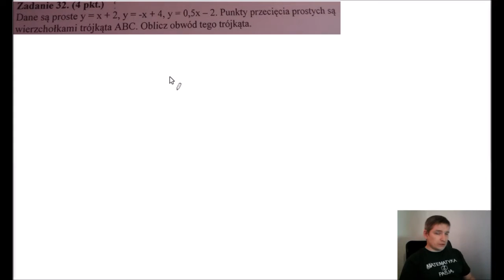Punkty przecięcia prostych są wierzchołkami trójkąta. Oblicz jego obwód.